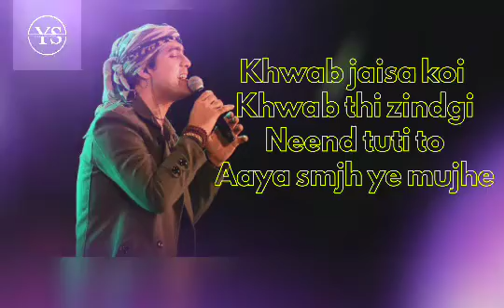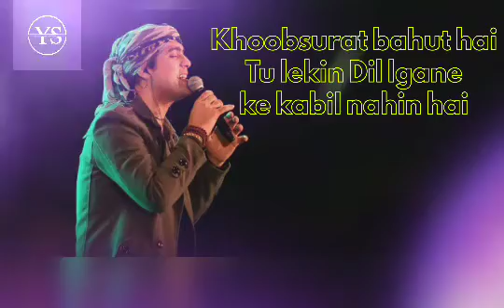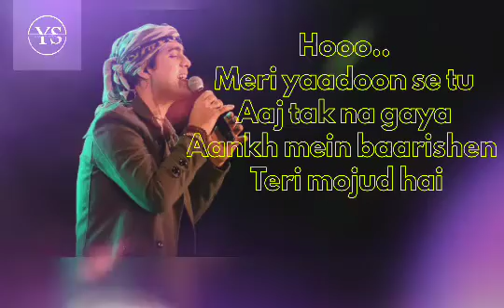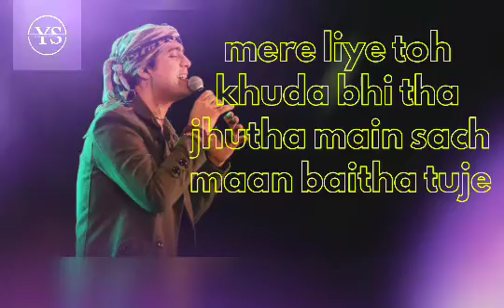Bewaffa Tera Masoom Chehra - (Lyrical) - Jubin Nautiyal ! latest hindi song today 2020 !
bewaffa tera masoom chehra - (Lyrical video)
 Jubin Nautiyal